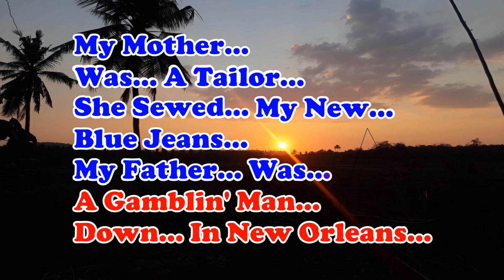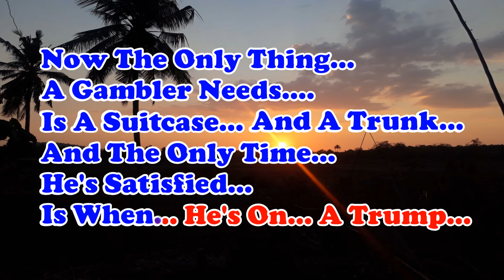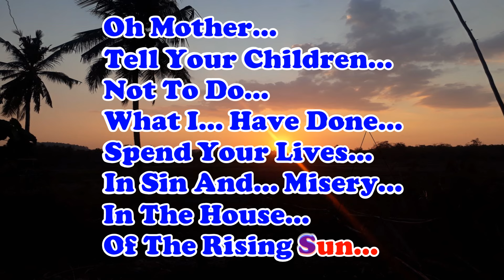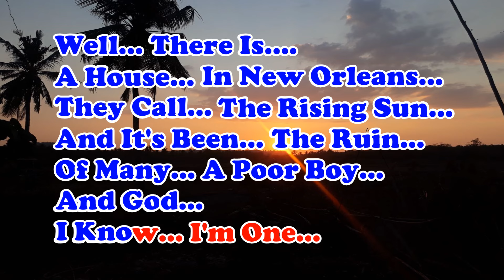HOUSE OF THE RISING SUN_The Animals_Female Key_KARAOKE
This video presents an in-depth examination of "House of the Rising Sun," a legendary track by The Animals. We will discuss the song's origins, its interpretation, and the emotional depth that resonates with listeners across generations. Experience the artistry of The Animals and the enduring legacy of this remarkable piece.

She sewed my new blue jeans
My father was a gamblin' man
Down in New Orleans
Now the only thing a gambler needs
Is a suitcase and a trunk
And the only time he's satisfied
Is when he's on a trump
Oh mother, tell your children
Not to do what I have done
Spend your lives in sin and misery
In the house of The Rising Sun
Well, I got one foot on the platform
The other foot on the train
I'm goin' back to New Orleans
To wear that ball and chain
Well, there is a house in New Orleans

house of the rising sun the animals guitar lesson,
house of the rising sun the animals instrumental,
house of the rising sun the animals slowed,
house of the rising sun the animals cover,
house of the rising sun the animals piano,
house of the rising sun the animals music video,
house of the rising sun the animals audio,
house of the rising sun the animals acoustic,
house of the rising sun the animals audio hq,
house of the rising sun - the animals (acoustic karaoke),
animals house of the rising sun album,
animals house of the rising sun arnold,
the animals house of the rising sun american idol,
the animals house of the rising sun alternate version,
the animals house of the rising sun ai cover,
the animals house of the rising sun audition,
eric burdon and the animals house of the rising sun,
the animals house of the rising sun audio,
the animals house of the rising sun acoustic,
the animals house of the rising sun sons of anarchy,
the animals house of the rising sun slowed and reverb,
the animals house of the rising sun karaoke acoustic,
the animals house of the rising sun album,
the animals house of the rising sun full album,
the animals house of the rising sun audio remastered,
house of the rising sun the animals bass,
house of the rising sun by animals,
house of the rising sun by the animals lyrics,
house of the rising sun by the animals guitar,
house of the rising sun by the animals karaoke,
house of the rising sun by the animals live,
house of the rising sun chords by the animals,
animals house of the rising sun backing track,
the animals house of the rising sun bass boosted,
the animals house of the rising sun type beat,
house of the rising sun by the animals,
the animals house of the rising sun bass tab,
the animals house of the rising sun backing track,
georgia the house of the rising sun by the animals,
the animals house of the rising sun black and white,
house of the rising sun the animals chords,
house of the rising sun the animals clean,
house of the rising sun the animals casino,
house of the rising sun the animals guitar cover,
the animals house of the rising sun concert,
the animals house of the rising sun cover rock,
the animals house of the rising sun cover metal,
the animals house of the rising sun cover,
the animals house of the rising sun guitar cover,
the animals house of the rising sun reaction vocal coach,
the animals house of the rising sun metal cover,
the animals house of the rising sun chords, house of the rising sun - the animals (acoustic karaoke),
the animals house of the rising sun version español,
house of the rising sun from the animals,
the animals house of the rising sun francais,
the animals house of the rising sun first reaction